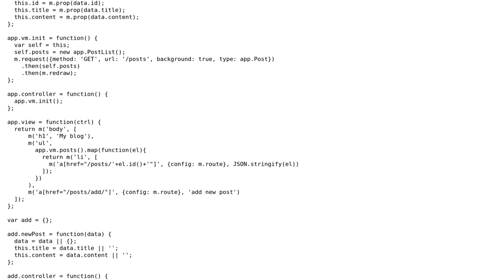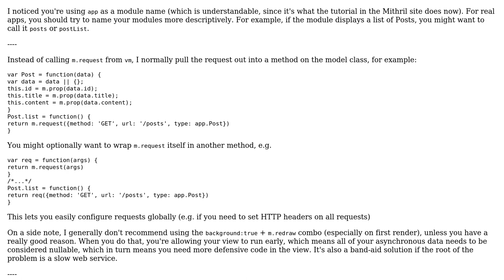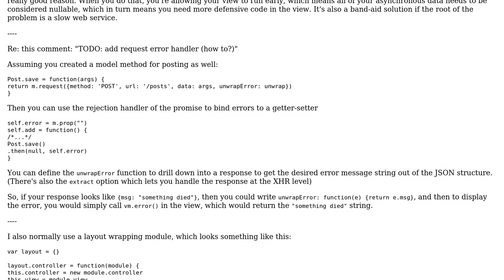Code Review: Basic singlepage blog application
With thanks & praise to God, and with thanks to the many people who have made this project possible! | Content (except music & images) licensed under CC BY-SA | Music | Images & others | With thanks to user LeoHorie user Jamal user edifear and the Stack Exchange Network Trademarks are property of their respective owners. You are responsible for your own actions.